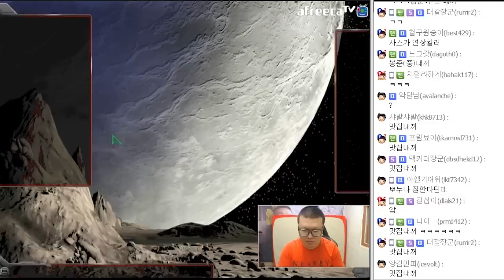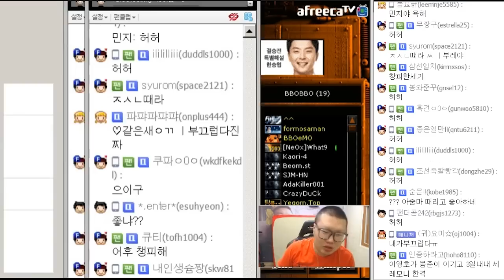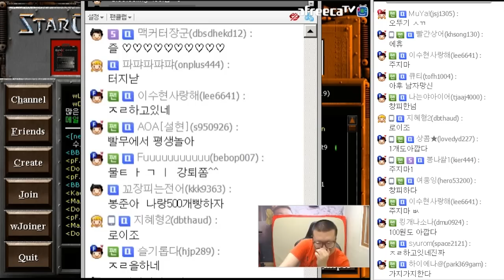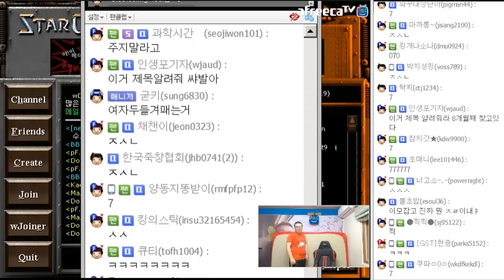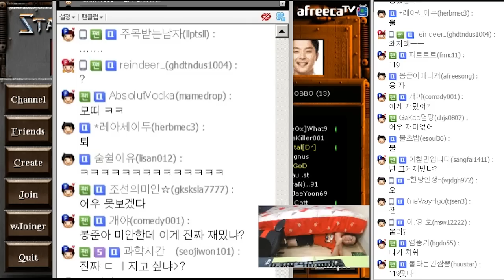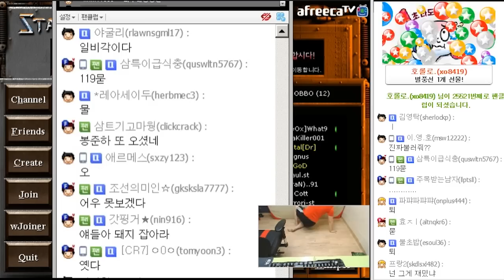봉준 스타 빠른무한! 봉준VS뽀누나 마지막 빨무 (16.04.22 #6)